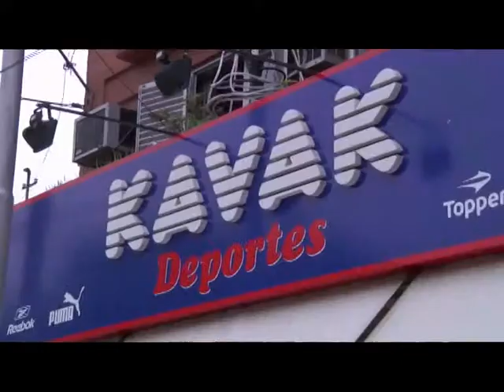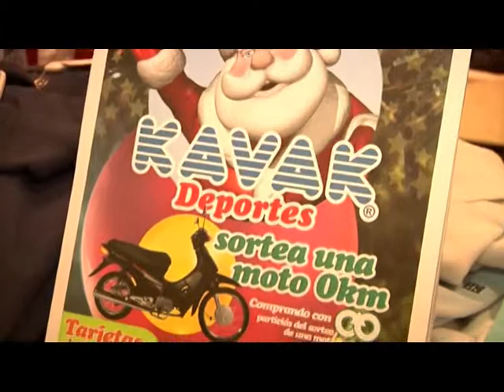KAVAK NAVIDAD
Soledad López Rubio nos anticipa la navidad y nos muestra lo que Kavak deportes tiene para ustedes. En realidad para toda la familia, desde el más grande hasta el más chico, porque Kavak abarca un gran segmento de edades, por eso van a encontrar ropa informal para el papa y los chicos, como así también todo para los deportes que practiquen.